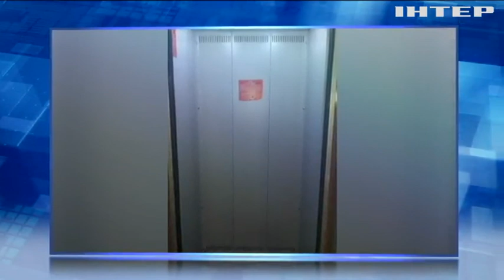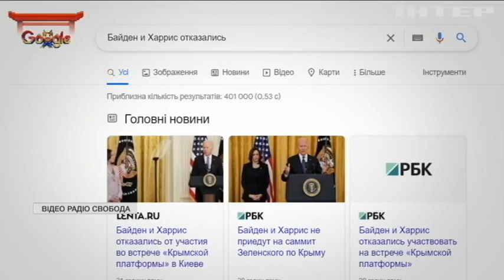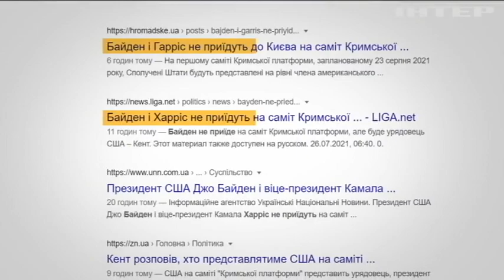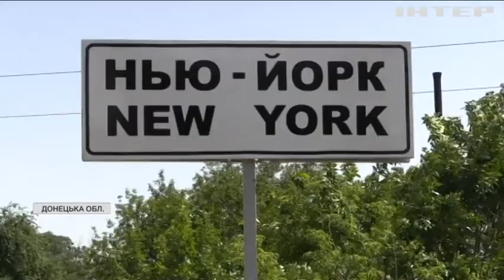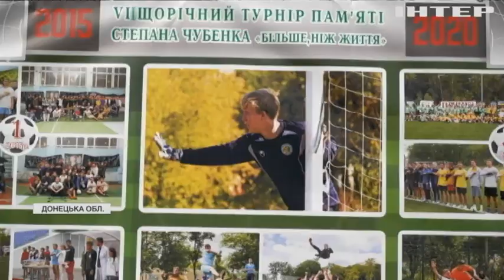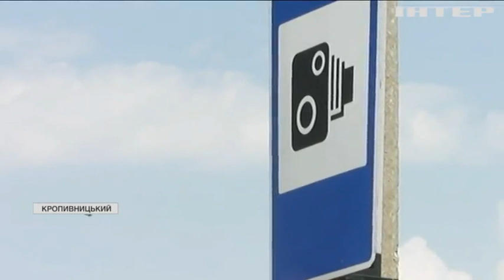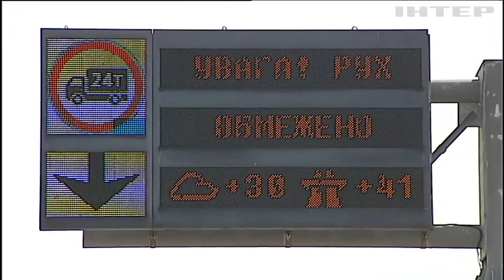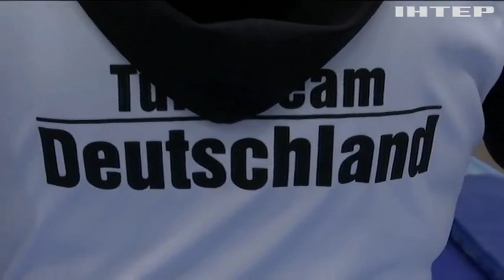Подробности, выпуск за 26 июля 2021 года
Дивіться у цьому випуску: У Дніпрі хлопчик невдало впав у фонтані: лікарям не вдалося врятувати життя. "Дельта" та "лямбда" в Україні посилять карантин. Банда експрацівника СБУ грабувала та катувала чиновників.